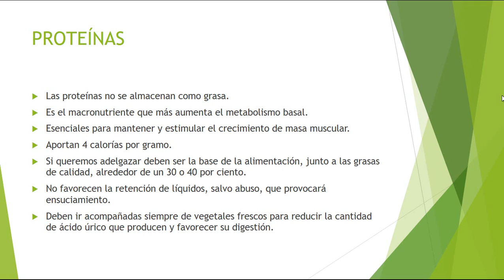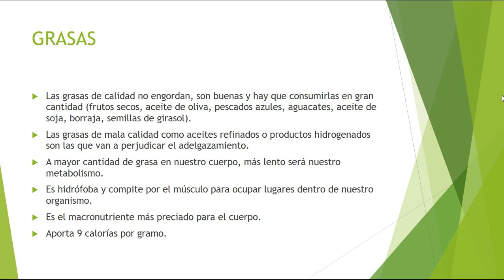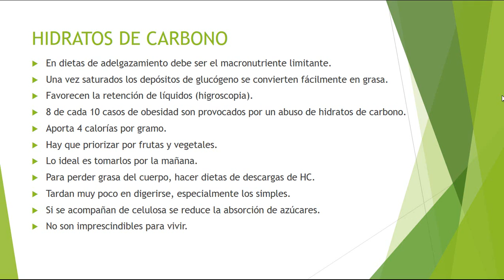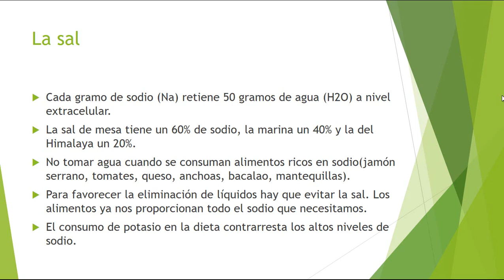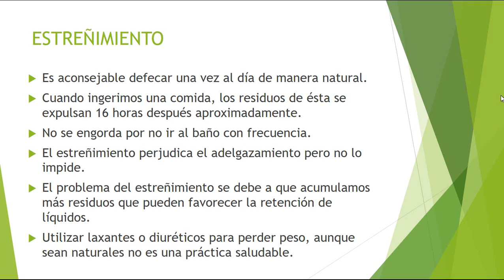IMPORTANCIA DE LOS MACRONUTRIENTES - TEMA 3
3º tema del curso express sobre adelgazamiento. En este tema hablaremos de la importancia de entender los macronutrientes a la hora de adelgazar.

No olvides que son cursos express, cada tema explicado en el vídeo es mucho más profundo de lo que aquí se muestra. Se intenta explicar en líneas generales de manera sencilla como funcionan los macronutrientes a la hora de adelgazar.

Consíderalo antes de criticar.